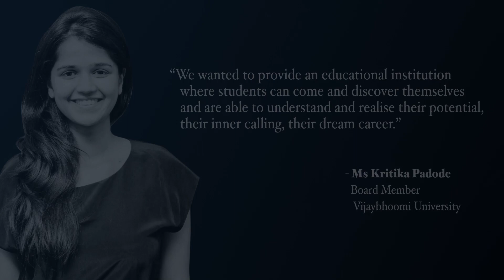Ms. Kritika Padode, Board Member, Vijaybhoomi University | Online Interview | Education Leaders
"We want to provide an educational space where students and come and discover themselves,"  said Ms. Kritika Padode, Board Member, Vijaybhoomi University